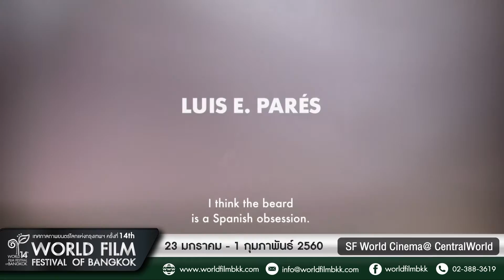14th World Film - The Romantic Exiles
Spain / 2014 / 70 min
Original Title: Los Exiliados Románticos
Genre: Drama
Language: Spanish, French, Italian, English, German
Director: Jonás Trueba
Cast: Renata Antonante, Francesco Carril, Vahina Giocante

Synopsis
Vito, Luis and Francesco are 30-something friends who travel by van to Paris looking for a reunion with their respective ancient, idyllic and yet ephemeral love affairs, perhaps with the sole mission of surprising themselves and continuing to still feel alive.

วีโต้ ลูอิส และ ฟรานเชสโค่ ตัดสินใจขับรถเดินทางไปยังกรุงปารีส โดยไม่มีวาระพิเศษอะไร จะเป็นก็เพียงแค่ได้พบปะกันอีกครั้ง ในสถานที่ที่มีความหลัง ความคิด และ เรื่องราวความรักในอดีต บางทีพวกเขาเพียงคาดหวังว่ามันจะมีอะไรน่าตื่นเต้นเกิดขึ้นระหว่างการเดินทาง เพื่อจะได้ทำให้พวกเขาได้รู้สึกว่าชีวิตยังมีคุณค่าอยู่